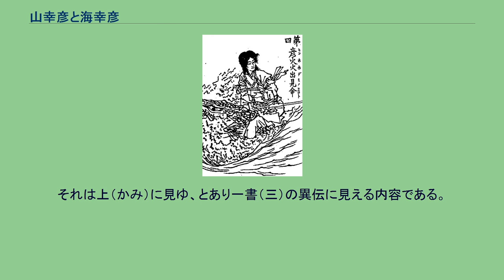山幸彦と海幸彦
音川安親編 万物雛形画譜 ホオリ（ヒコホホデミ）。
山幸彦と海幸彦（やまさちひことうみさちひこ）は『記紀』において、天孫族と隼人族との闘争を神話化したもの。
主に「海幸山幸（うみさちやまさち）」と呼ばれる。
古代日本において、南九州にいたとされる熊襲の平定服従を元に説く日向神話（ひむかしんわ）に登場する。
海幸彦が隼人の阿多君の始祖であり、祖神ホデリ（火照）の末裔が、阿多・大隅（現在の鹿児島県本土部分）に居住した隼人とされる。
また仙郷滞留説話・神婚説話・浦島太郎の話の元になっているとされる。
名前のごとく、山の猟が得意な山幸彦（弟）と、海の漁が得意な海幸彦（兄）の話である。
兄弟はある日猟具を交換し、山幸彦は魚釣りに出掛けたが、兄に借りた釣針を失くしてしまう。
困り果てていた所、塩椎神（しおつちのかみ）に教えられ、小舟に乗り「綿津見神宮（わたつみのかみのみや）」（又は綿津見の宮、海神の宮殿の意味）に赴く。
海神（大綿津見神）に歓迎され、娘・豊玉姫（豊玉毘売命・とよたまひめ）と結婚し、綿津見神宮で楽しく暮らすうち既に3年もの月日が経っていた。
山幸彦は地上へ帰らねばならず、豊玉姫に失くした釣針と、霊力のある玉「潮盈珠（しおみつたま）」と「潮乾珠（しおふるたま）」を貰い、その玉を使って海幸彦をこらしめ、忠誠を誓わせたという。
この海幸彦は交易していた隼人族の祖と考えられる。
その後、妻の豊玉姫は子供を産み、それが鵜草葺不合命（うがやふきあえずのみこと）であり、山幸彦は神武天皇の祖父にあたる。
海佐知毘古と山佐知毘古 古事記では火照命（ほでりのみこと）は海佐知毘古（うみさちびこ）（漁師）として大小の魚をとり、火遠理命（ほおりのみこと）は山佐知毘古（やまさちびこ）（猟師）として大小の獣をとっていた。
火遠理命は兄の火照命に互いの道具の交換を提案した。
火照命は三度断ったが、少しの間だけ交換することにした。
火遠理命は兄の釣針（海佐知）で魚を釣ろうとしたが1匹も釣れず、しかもその釣針を海の中になくしてしまった。
兄の火照命も獲物をとることができず、「山佐知も己が佐知さち、海佐知も己が佐知さち（山の幸も海の幸も、自分の道具でなくては得られない）」と言って自分の道具を返してもらおうとした。
火遠理命が釣針をなくしたと告げると、火照命は火遠理命を責め取り立てた。
火遠理命は自分の十拳劔から1000の釣針を作ったが、火照命は「やはり元の釣針が欲しい」として受け取らなかった。
火遠理命が海辺で泣き悲しんでいると、塩椎神（しおつちのかみ。潮流の神）がやって来た。
火遠理命が事情を話すと、塩椎神は小船を作って火遠理命を乗せ、綿津見神（海神・わたつみ）の宮殿へ行くように言った。
綿津見神の宮殿 綿津見神の宮殿へ行き、そこで待っていると、海神の娘の豊玉毘売命の侍女が水を汲みに外に出て来た。
火遠理命が水を求めたので、侍女が水を器に入れて差し出すと、火遠理命は水を飲まずに首にかけていた玉を口に含んでその器に吐き入れた。
すると玉が器にくっついて離れなくなったので、侍女は玉のついた器を豊玉毘売命に差し上げて、事情を話した。
不思議に思って外に出た豊玉毘売命は、火遠理命を見て一目惚れした。
父である海神も外に出て、そこにいるのが天孫邇々芸命（ににぎ）の子の虚空津日高（そらつひこ・火遠理命の尊称）であると言い、すぐに豊玉毘売命と結婚させた。
こうして、海神の元で三年間暮らした。
三年たって、火遠理命はここに来た理由を思い出し、深い溜息をついた。
海神が溜息の理由を問うたので、火遠理命は事情を話した。
火照命の服従 海神が魚たちを集め、釣針を持っている者はいないかと問うと、赤鯛の喉に引っかかっているとわかった。
海神は釣針と鹽盈珠（しおみちのたま）・鹽乾珠（しおひのたま）を火遠理命に差し出し、「この釣針を兄に返す時、『この針は、おぼ針、すす針、貧針、うる針（憂鬱になる針、心が落ち着かなくなる針、貧しくなる針、愚かになる針）』と言いながら、手を後に回して渡しなさい。兄が高い土地に田を作ったらあなたは低い土地に、兄が低い土地に田を作ったらあなたは高い土地に田を作りなさい。兄が攻めて来たら鹽盈珠で溺れさせ、苦しんで許しを請うてきたら鹽乾珠で命を助けなさい」と言った。
そして和邇（わに/ここでは短い龍)に乗せて送って差し上げた。その和邇は今は佐比持神（さいもちのかみ）という。
火遠理命は海神に言われた通りに釣針を返し、言われた通りに田を作った。
海神が水を掌っているので、火照命の田には水が行...